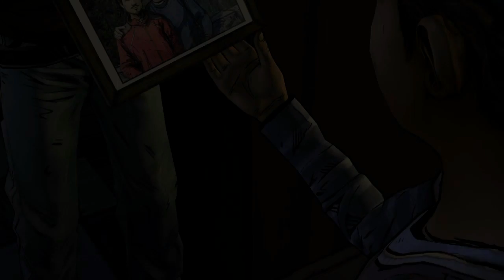The Walking Dead Season Two - Episode 3 - In Harm's Way - Gameplay Part 1 (Best Choices)